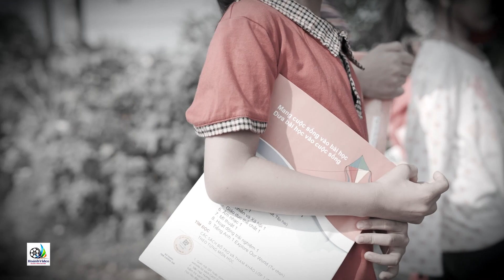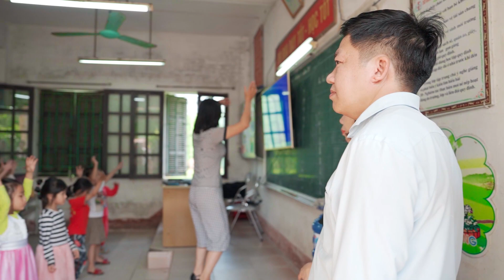Phóng Sự 25 Năm Trở Về - Trường Cấp 1, Cấp 2 Thái Đô - Thái Thụy - Thái Bình | Hoanhvideo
Dịch vụ quay và dựng phim chuyên nghiệp Hoành Video - ĐT: 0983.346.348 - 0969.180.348 - Dịch vụ chuyên quay và dựng phim theo nhu cầu, quay phim phóng sự cưới, phóng sự hội khóa, và nhiều lĩnh vực khác liên quan - MV, TVC quảng cáo doanh nghiệp,  LiverStream sự kiện - Sản xuất phim trường ảo phục vụ các lĩnh vực trực tuyến
Tư vấn xây dựng kịch bản để đơn vị có một thước phim như mong đợi.